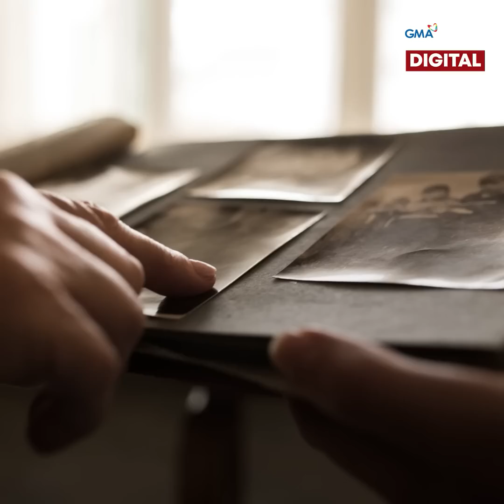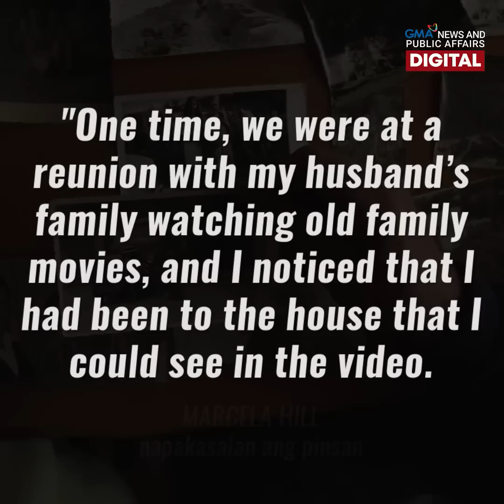Misis, na-shock sa nadiskubre tungkol sa kanyang asawa habang nagbubuntis | GMA News Feed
Viral ngayon sa Amerika ang kuwento ng isang misis na may nadiskubre tungkol sa kanyang mister habang siya’y buntis.

Naghahanap siya noon ng puwedeng ipangalan sa kanilang anak nang makita niya ang history ng kanilang pamilya.

Kung ano ang kanyang nalaman, tunghayan sa video!